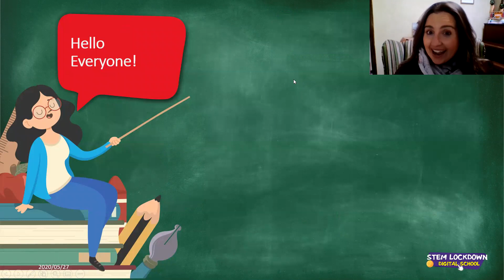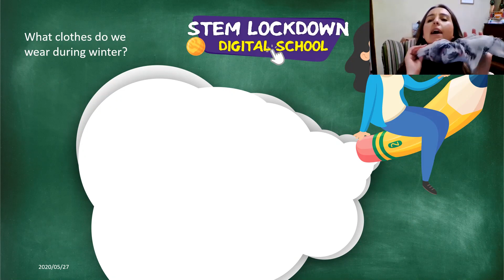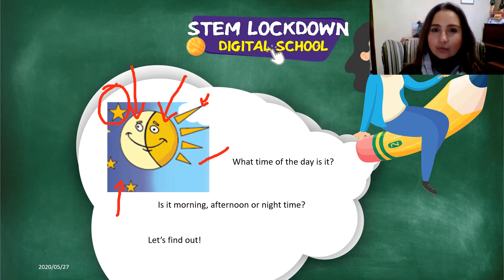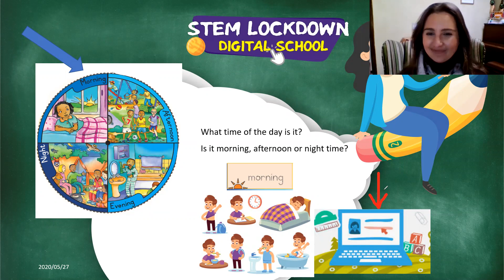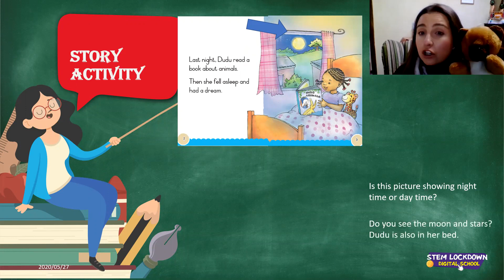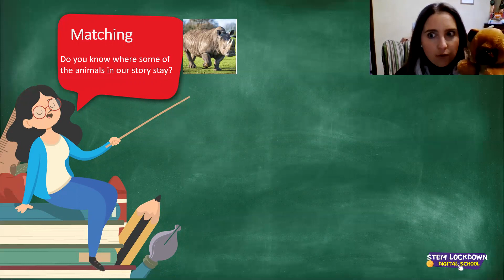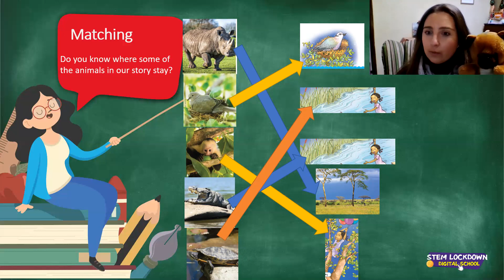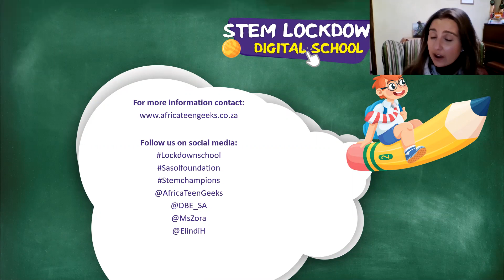Grade R Literacy 27 May 2020 Dudu's Dream and time of day